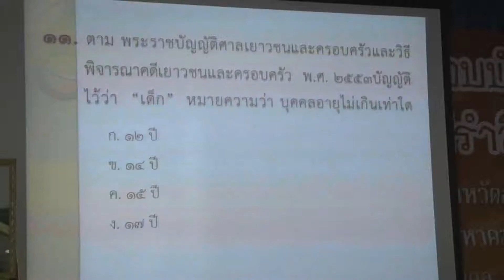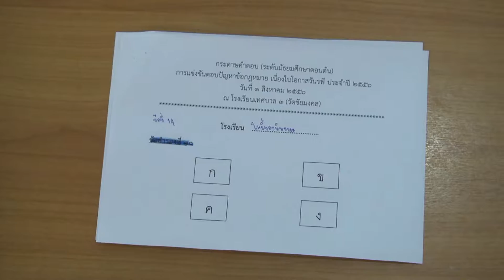1 ส ค 2556 ศาลเยาวชนและครอบครัวจังหวัดอ่างทอง จัดงานวันรพีรำลึก ปี 2556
ศาลเยาวชนและครอบครัวจังหวัดอ่างทองร่วมกับศาลจังหวัดอ่างทอง  จัดกิจกรรมตอบปัญหากฎหมาย รำลึกถึงพระมหากรุณาธิคุณ พระองค์เจ้ารพีพัฒนศักดิ์ "พระบิดาแห่งกฎหมายไทย"
     เวลา  09.30 น. วันนี้ ( 1 ส.ค.2556 )  ที่ห้องประชุมโรงเรียนเทศบาล 3 วัดชัยมงคล อ.เมือง จ.อ่างทอง ศาลเยาวชนและครอบครัวจังหวัดอ่างทองร่วมกับศาลจังหวัดอ่างทอง จัดโครงการ"วันรพีรำลึก"ประจำปี 2556 เนื่องด้วยวันที่ 7 สิงหาคมของทุกปีนั้น นักกฎหมายจะเรียกว่า "วันรพี" ซึ่งเป็นวันคล้ายวันสิ้นพระชนม์ของพระเจ้าบรมวงศ์เธอกรมหลวงราชบุรีดิเรกฤทธิ์หรือพระองค์เจ้ารพีพัฒนศักดิ์ ซึ่งนักกฎหทายขนานนามพระองค์ให้เป็น"พระบิดาแห่งกฎหมายไทย" และเพื่อน้อมรำลึกถึงพระมหากรุณาธิคุณของพระองค์เจ้ารพีพัฒนศักดิ์และให้ความรู้ความเข้าใจเกี่ยวกับรูปแบบและขั้นตอนการพิจารณาคดีในศาลแก่นักเรียน นักศึกษาในจังหวัดอ่างทอง  ศาลเยาวชนและครอบครัวจังหวัดอ่างทองร่วมกับศาลจังหวัดอ่างทองจึงจัดกิจกรรมตอบปัญหากฏหมายขึ้น  โดยมีนางผ่องพรรณ ปิ่นพิลา ผู้พิพากษาหัวหน้าศาลเยาวชนและครอบครัวจังหวัดอ่างทอง เปิดโครงการ "วันรพีรำลึก" มีนักเรียนเข้าร่วมตอบปัญหากฎหมาย จำนวน 18 โรง แบ่งเป็นทีมๆละ 3 คน ประกอบด้วย ระดับมัธยมศึกษาตอนต้น จำนวน 19 ทีมและระดับมัธยมศึกษาตอนปลาย  จำนวน 12 ทีม ผลการแข่งขันตอบปัญหากฎหมาย ระดับมัธยมศึกษาตอนต้น ชนะเลิศ ได้แก่ โรงเรียนวัดสระแก้ว ( รุ่งโรจน์ธนกุลอุปถัมภ์) รองชนะเลิศ อันดับ 1 คือ โรงเรียนสตรีอ่างทองและรองชนะเลิศอันดับ 2 คือ โรงเรียนวัดน้ำอาบ  สำหรับระดับมัธยมศึกษาตอนปลาย ชนะเลิศ ได้แก่ โรงเรียนอ่างทองปัทมโรจน์วิทยาคม รองชนะเลิศอันดับ 1 คือ โรงเรียนสตรีอ่างทองและรองชนะเลิศอันดับ 2 คือ โรงเรียนบางเสด็จวิทยาคม